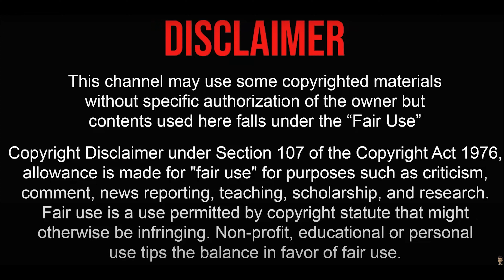ভুয়া ডাক্তার মুনিয়া doctor Munia